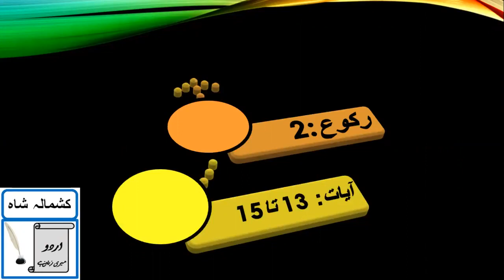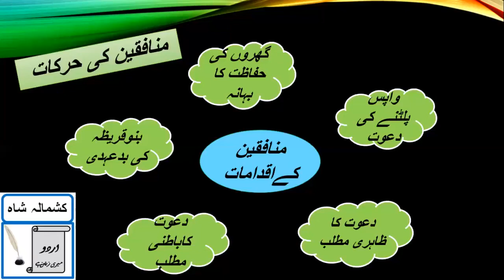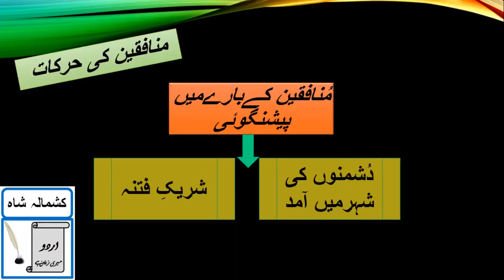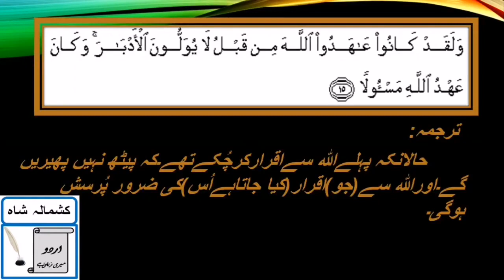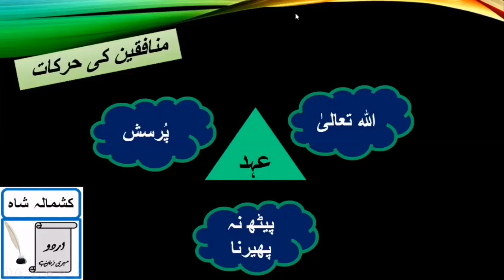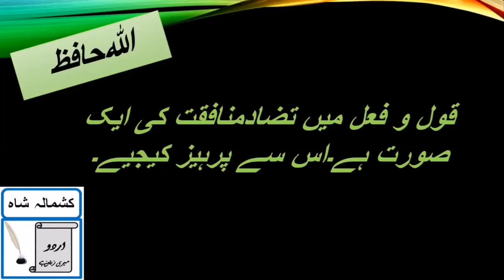سورۃ الاحزاب رکوع نمبر۲ ( آیات ۱۳ تا ۱۵)بامحاورہ ترجمہ اور تشریح Sura-e Ahzab Ruku 2 (Ayat13-15 )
Islamiyat Lecture Series For Teachers and Students of SSS level

Important Topics of Sura-e Ahzab (Part 1)Ghazwa-e Khandaq ,Khazwa-E-Banu Quraiza سورۃالاحزاب کے اہم موضوعات :غزوہ احزاب اور غزوہ بنو قریظہ
 Sura-E-Ahzab(Translation and Explanation) سورۃالاحزاب بامحاورہ ترجمہ اور تشریح